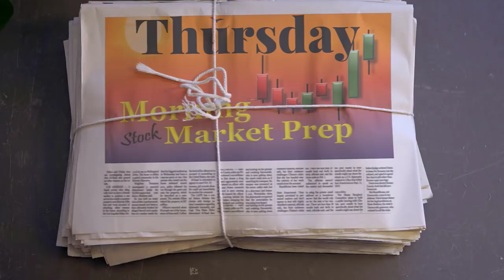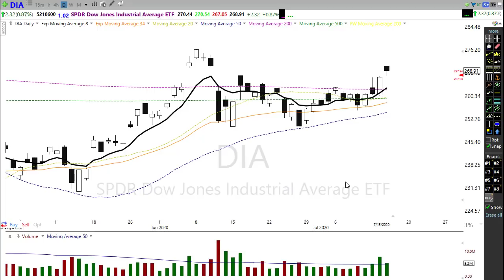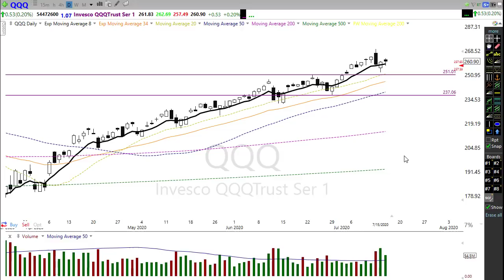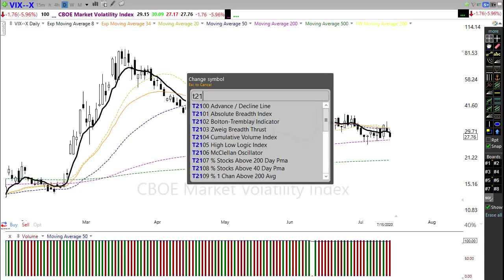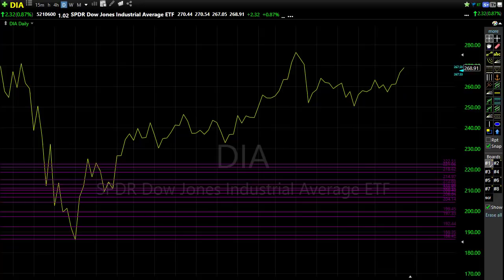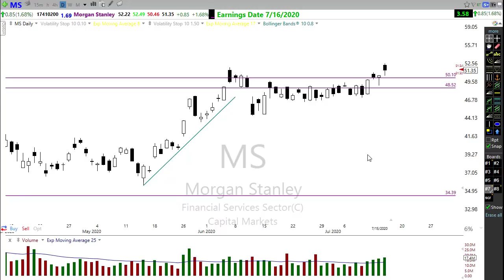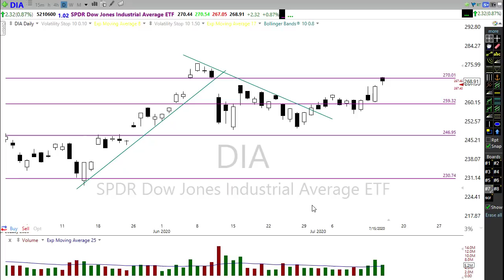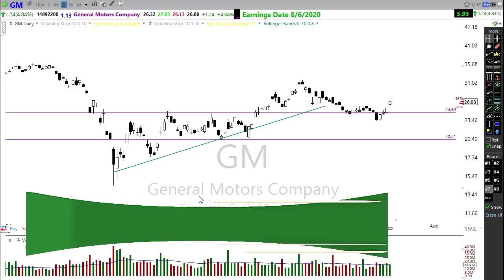Morning Market Prep | Stock & Options Trading | 7-16-20